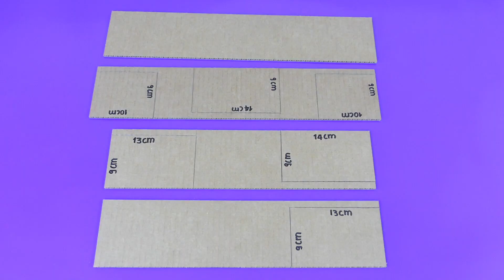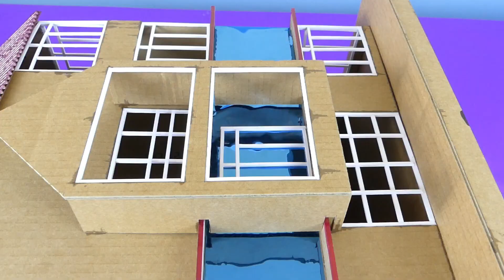Making a Beautiful Villa House Project from Cardboard With Swimming Pool - Dream House - Model 12